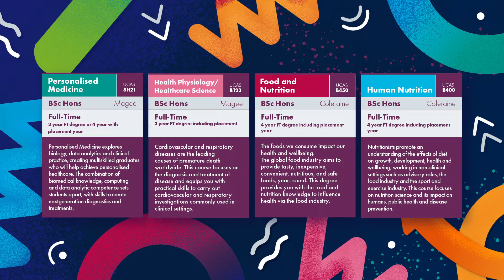Improving people’s health and wellbeing